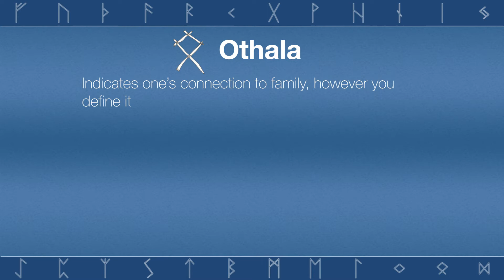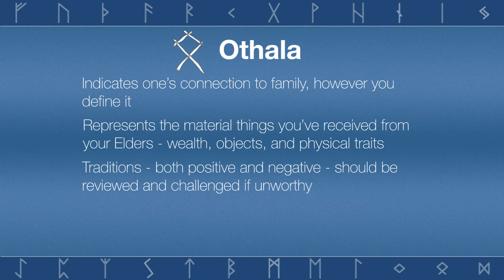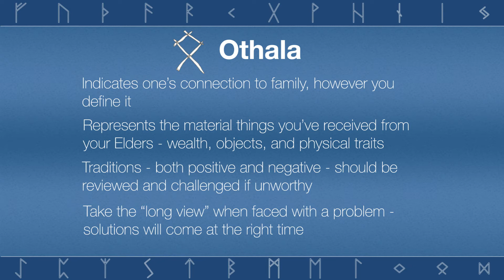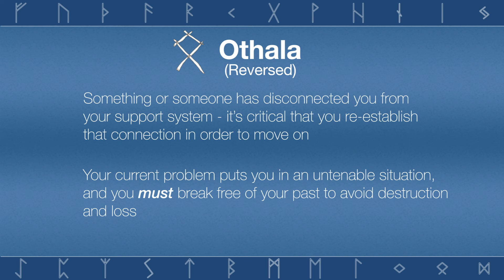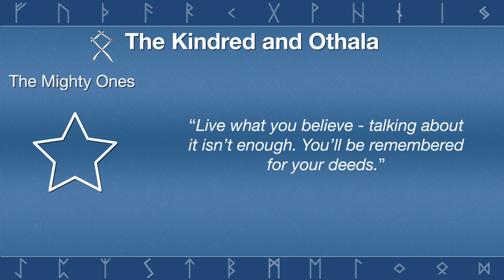The Elder Futhark :: Othala (HD)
Discover the mystery of the Runes with Wayfarer's Mark's series, "The Elder Futhark - A Brief Guide". Othala is the rune of inheritance, tradition, and persistence. Find out more including what Othala represents reversed, and how it can be interpreted in a Three Rune spread and Kindred Spread.